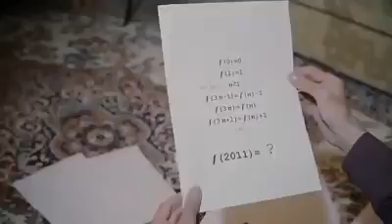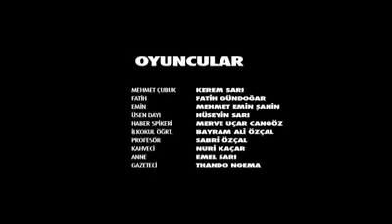Yeni İncir Reklamı - Süper İncir Reklam Filmi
AYDIN'lı Bazlamada Tostçu Harbi Lezzet'in Reklam Filmi Yönetmeni Kerem Sarı'dan